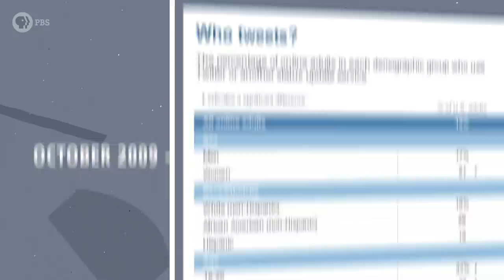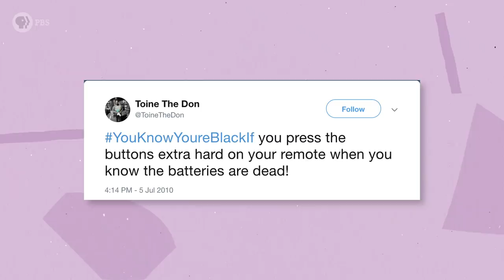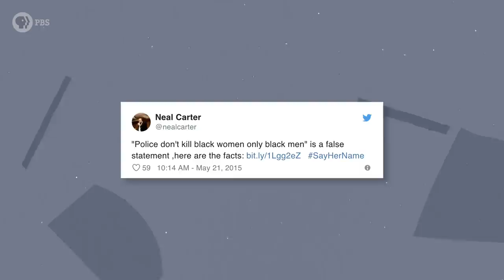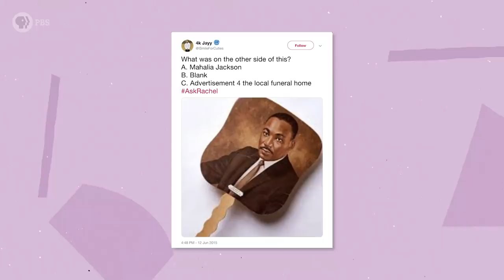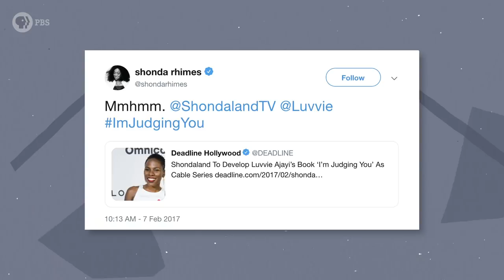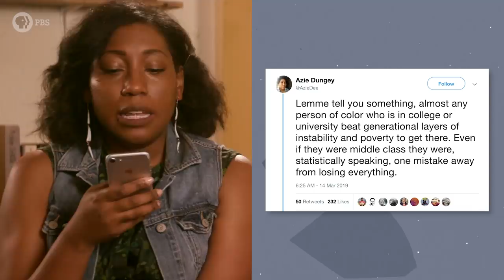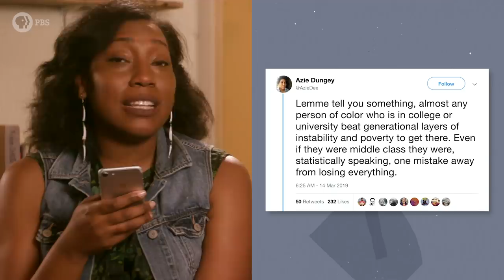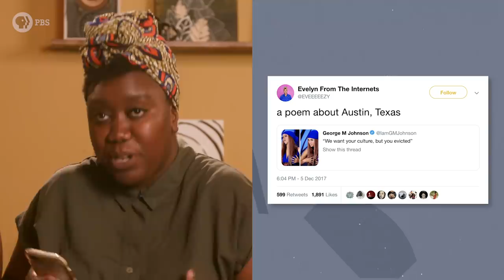The Reason BlackTwitter Exists (And Is Totally Awesome)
From seemingly choreographed takedowns to hilarious commentary on culture and current events, Black Twitter continues to be a source of endless debate, research, and of course endless cackles. In this episode, we deep dive into how Black Twitter exists on the platform and the unspoken (but somehow still agreed upon) rules of engagement.